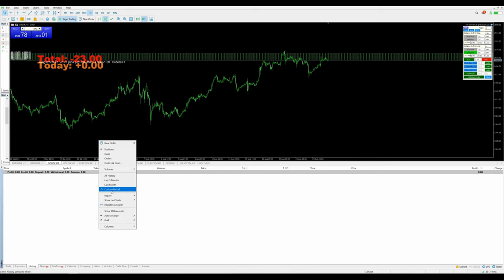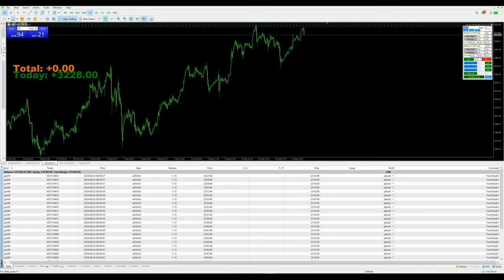Day-68 - $3228 Profit booked in xauusd